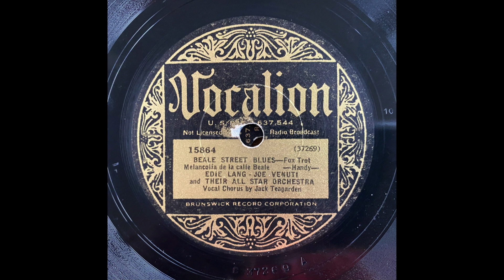Beale Street Blues - Joe Venuti - Eddie Lang & Their All-Star Orchestra (Benny Goodman, JTeagarden)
Charlie Teagarden, t / Jack Teagarden, tb, v / Benny Goodman, cl / Joe Venuti, vn / Frank Signorelli, p / Eddie Lang, g / Ward Lay, sb / Neil Marshall, d. New York, October 22, 1931.